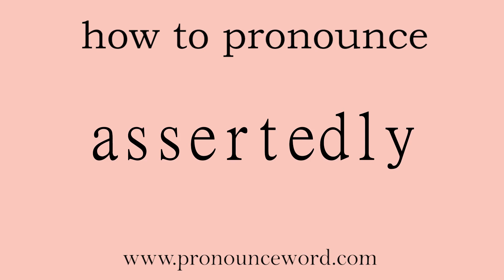assertedly: How to pronounce assertedly in english (correct!).Start with A. Learn from me.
Follow me!Learn from me how to pronounce the word assertedly in english.This video shows you how to pronounce the word assertedly in english.

assertedly

adv. 据说